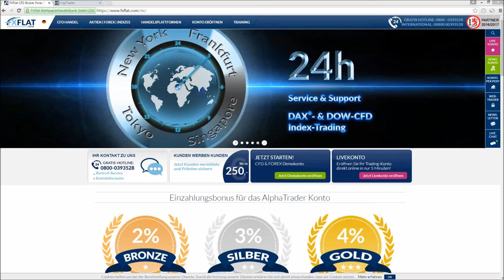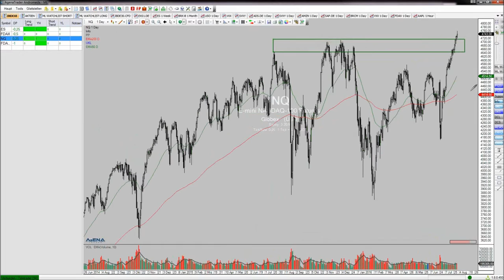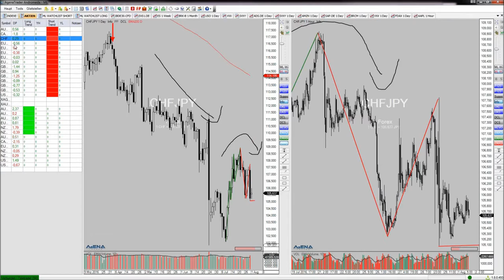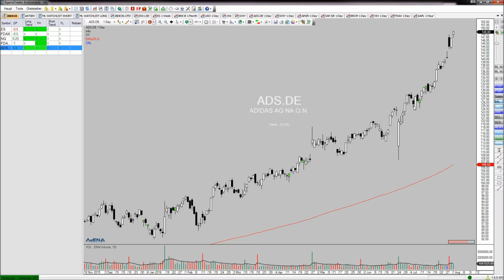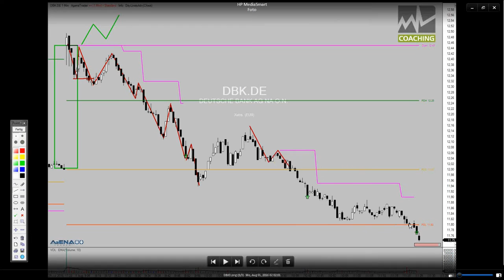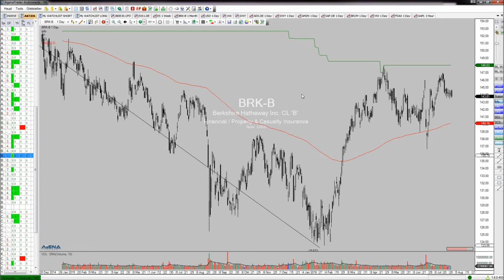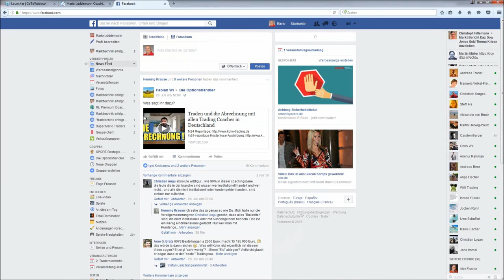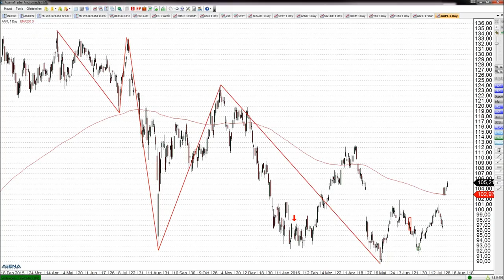FXFlat: Marktausblick und Live Trading mit Mario Lüddemann am 01.08.2016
Mario Lüddemann von Markttechnik erfolgreich handeln zeigt Ihnen in diesem Webinar bei FXFlat, wie Sie eine sinnvolle Markt- und Handelsvorbereitung machen und die Märkte dann nach aussichtsreichen Trades durchsuchen.

-MetaTrader Plus - Neue Tools für den MetaTrader kostenlos 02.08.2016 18:00 Uhr
-Grundlagen AgenaTrader kostenlos 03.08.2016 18:00 Uhr
- Daytrading Strategien kostenlos 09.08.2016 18:00 Uhr
- Aktien und ETFs traden bei CapTrader kostenlos 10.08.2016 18:00 Uhr
-Grundlagen Call & Put Option, Covered Call kostenlos 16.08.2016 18:00 Uhr
-Optionshandel und Strategien mit der TWS kostenlos 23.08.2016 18:00 Uhr
- Der erfolgreiche Algo-Trader (Teil 3 der Reihe!) kostenlos 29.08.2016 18:00 Uhr
-FXFlat Forex Grundlagen kostenlos 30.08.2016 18:00 Uhr
-Trading mit AgenaTrader kostenlos 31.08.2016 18:00 Uhr
-Grundlagen Risiko- und Moneymanagement kostenlos 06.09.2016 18:00 Uhr
-Basiswissen Optionen kostenlos 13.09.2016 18:00 Uhr